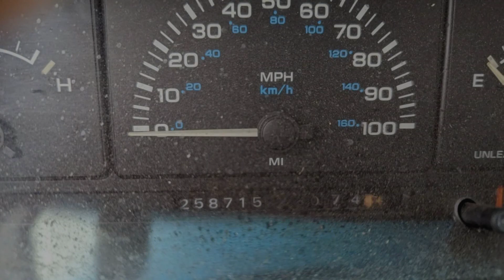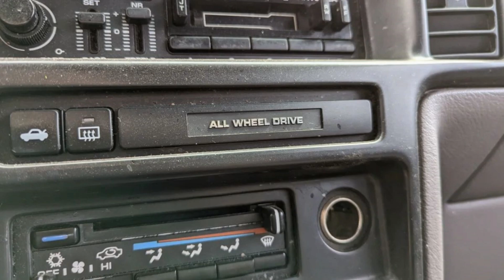Junked Plymouth Grand Voyager SE AWD 1993 Slideshow